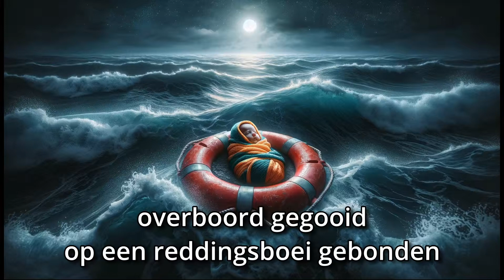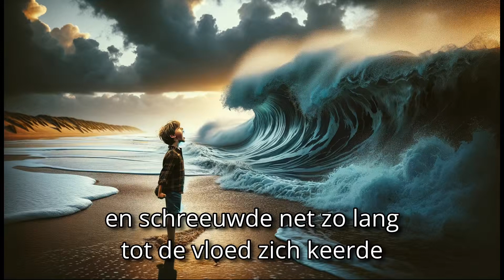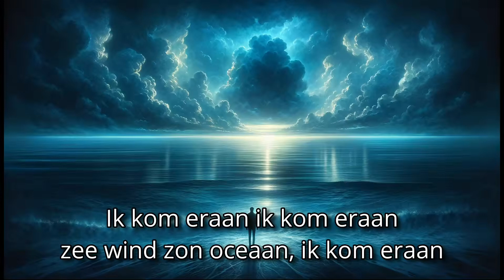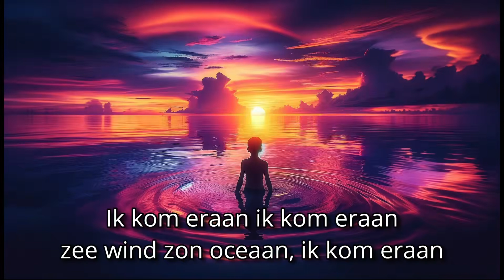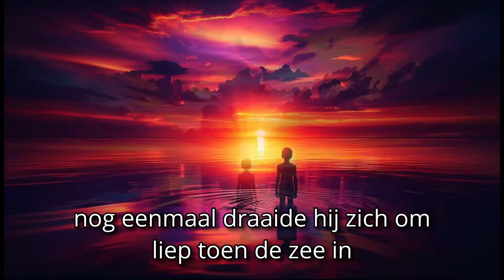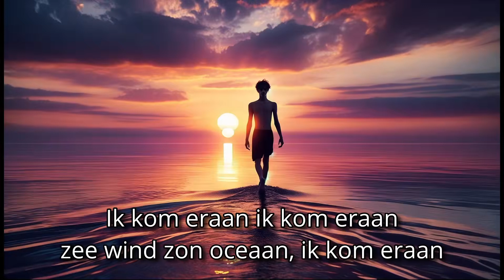De Vondeling van Ameland (Met tekst)